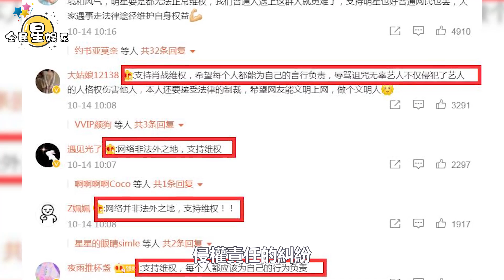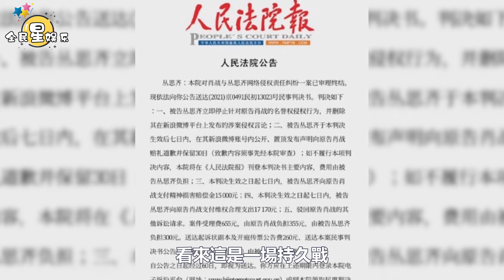肖戰和魏無羨隔空對話 再維權粉絲齊齊點贊支持│全明星娱乐│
肖戰和魏無羨隔空對話    再維權粉絲齊齊點贊支持